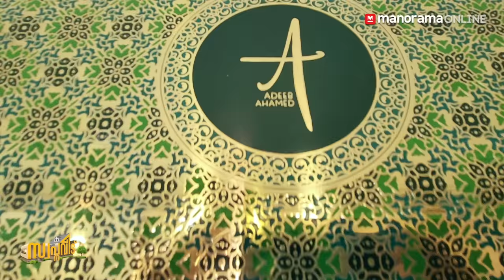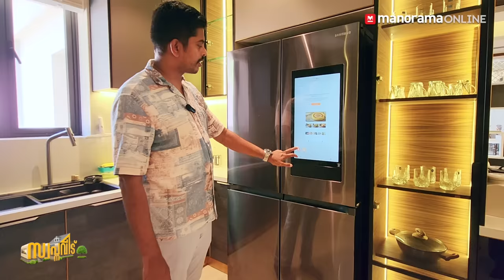2024ൽ കണ്ട കേരളത്തിലെ ഏറ്റവും വലിയ വീട്😍👌🏻| 50,000 Sq.ft| Ajmi Hayya Kottayam| Viral Kerala HomeTour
കോട്ടയം ഈരാറ്റുപേട്ടയിൽ, 2.5 ഏക്കറിൽ 15000 സ്ക്വയർഫീറ്റ് വീതമുള്ള മൂന്ന് കൊട്ടാരങ്ങൾ😍. പലചരക്കുകടയിൽതുടങ്ങി പുട്ടുപൊടി ബിസിനസിലൂടെ കോടികളുടെ ബിസിനസ് സാമ്രാജ്യം നിർമിച്ച അജ്മി ഗ്രൂപ്പിന്റെ വിജയത്തിന്റെ പ്രതീകങ്ങളാണ് അജ്മി സഹോദരങ്ങളുടെ ഈ വീടുകൾ.

Topics Discussed
Luxury Houses in Kerala
Ajmi House in Kottayam
Biggest House in Kerala
Trending Luxury Home Tour Kerala
HomeTour Malayalam